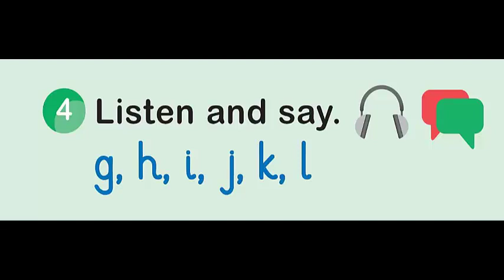استماع صف رابع انجليزي الوحده الثانية lesson 2_2